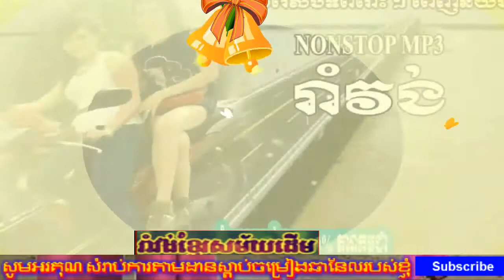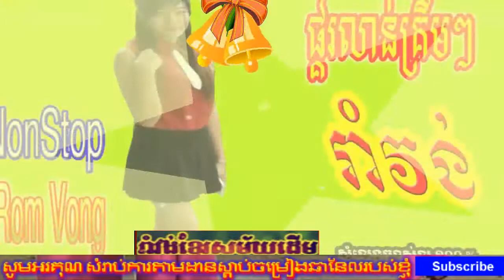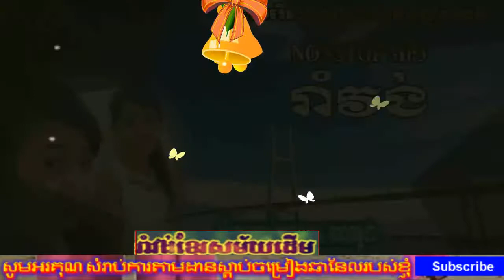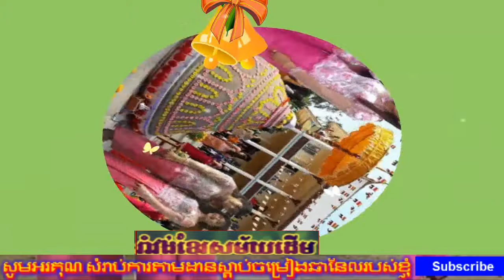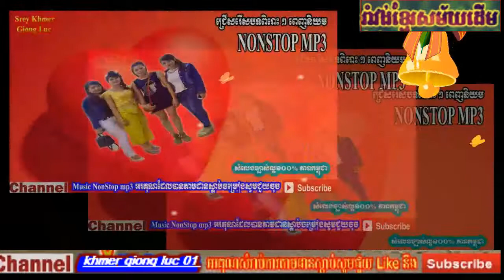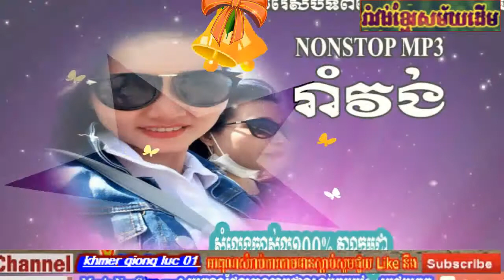khmer giong luc 2018 I romvong nonstop I khmer old song I khmer krom photoshop ngoc sang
WellCome to My Channel khmer giong luc 01,kids club នាទីកុមារ ,khmer krom photoshop phin slot , khmer songs lin soma , khmer tra vinh 2018,Minute children​​ , Kids toy videos ,toy video for kids , kids club , Smart ChildrenThis Video is under CC licenses:,